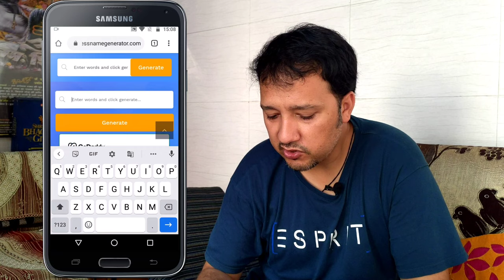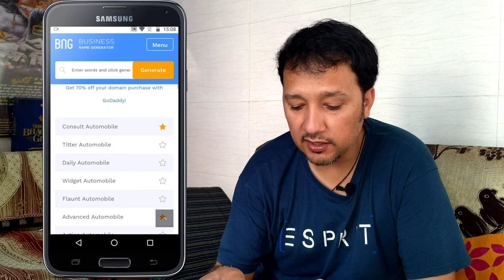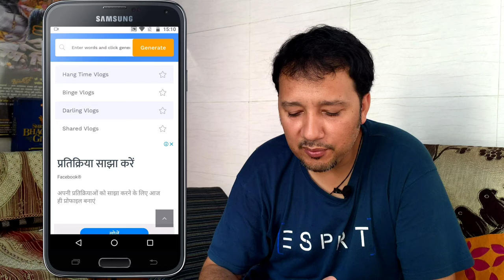How To Choose Best YouTube Channel Name || YouTube Channel के लिए Unique Name कैसे Find करे TomerD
Dear friends, im this video i have told How To Choose Best Youtube Channel Name || YouTube Channel के लिए Unique Name कैसे Find करे, by this a new YouTube Chanel name generator its very easy to find best YouTube channel name .

Missing tags -

YouTube Channel के लिए Unique Name कैसे Find करे,
How to Find Unique Name Like BB ki vines,
How To Choose Best Youtube Channel Name,
Youtube Channel Name Kya Rakhe,
YOUTUBE CHANNEL NAMES IDEAS,
TIPS FOR CHOOSE UNIQUE NAME,
Youtube चैनल का Name रखते वक्त ये गलती मत करना,
How to Choose YouTube Channel Name,
how to choose best name for youtube channel in hindi,
how to come up with a good youtube name,
how to pick a youtube username,
channel name ideas, youtube username ideas,
creative youtube names, hindi

All copyrights rights reserved…. TomerD || TomarD